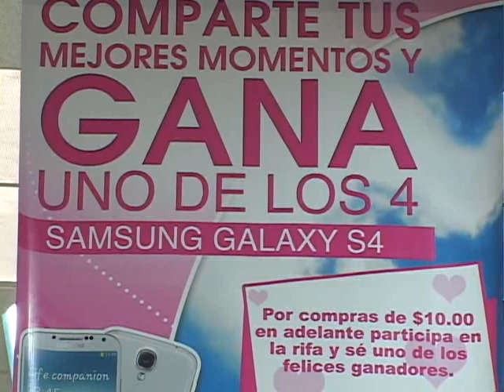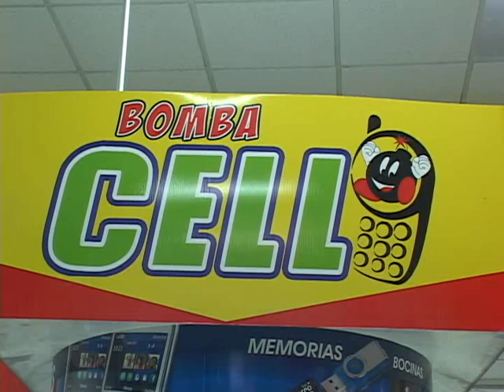PROMOCIONES ALMACENES BOMBA 11 02 2014 ATV NOTICIAS EL SALVADOR l ATV ANTENA TELEVISION l